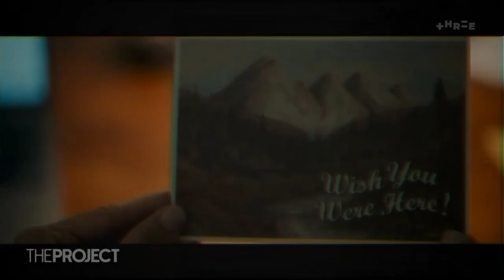The cast of Yellowjackets on last season's cliffhangers | The Project NZ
Plane crashes, cannibals and soccer teams, just a few of the plot points from the TV show, Yellowjackets.

Tony Lyall caught up with the cast to find out what we can expect from season two.